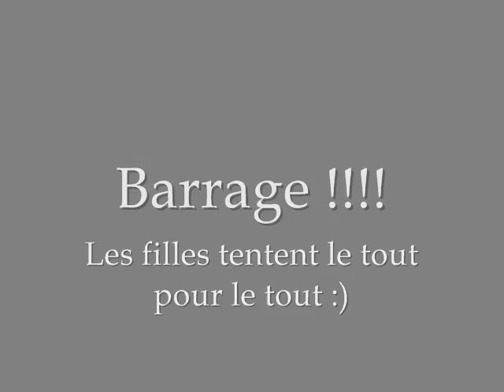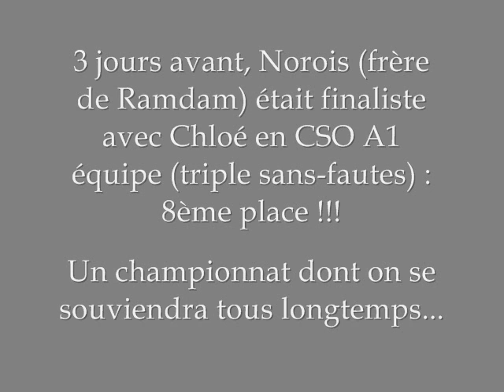Ramdam et Célia Open de France Lamotte 2017 CSO A Elite Equipe